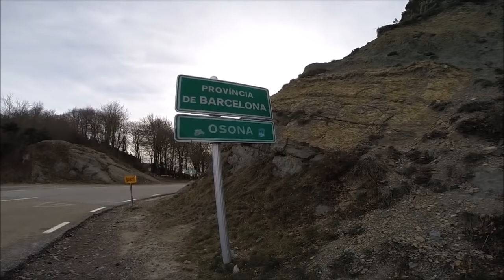waveboard downhill Gopro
en este video junto a max hacemos un descenso por un puerto de montaña con los waveboard a alta velocidad.